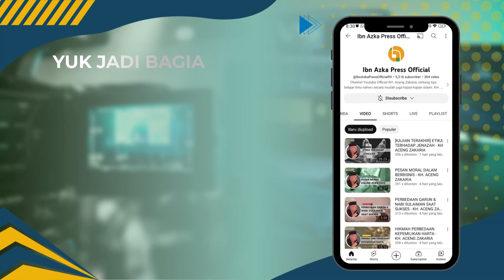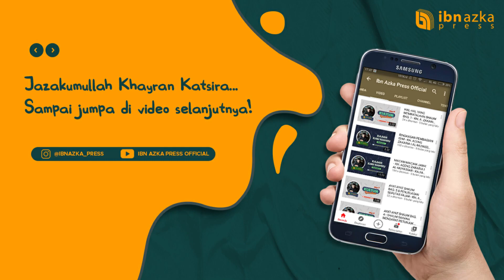RUANG LINGKUP MUSIBAH - DR. H. LUTFI LUKMAN HAKIM, Lc., M.H.I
Para Ulama membagi musibah menjadi 3 kategori, apa saja? simak dalam kajian berikut ini.